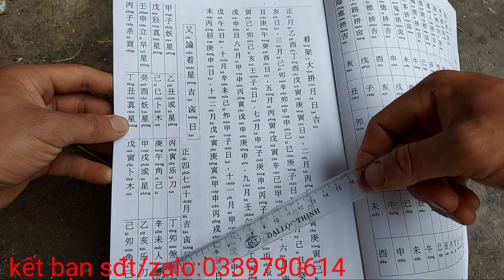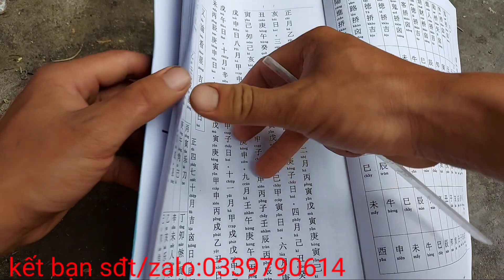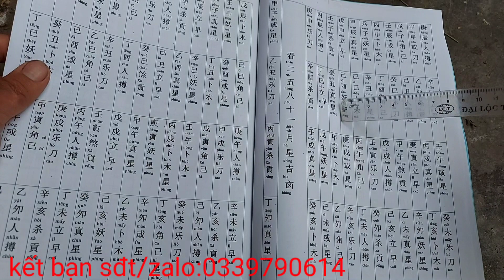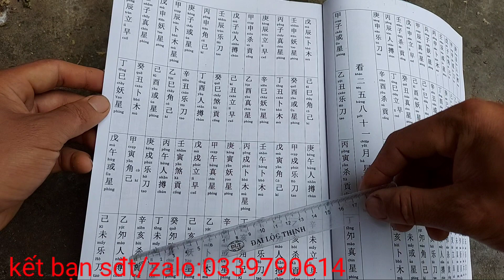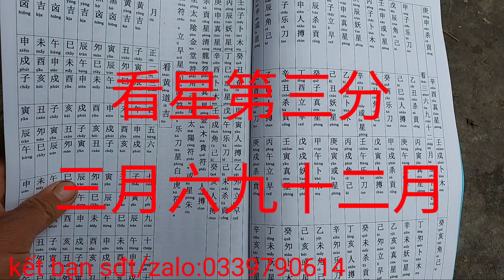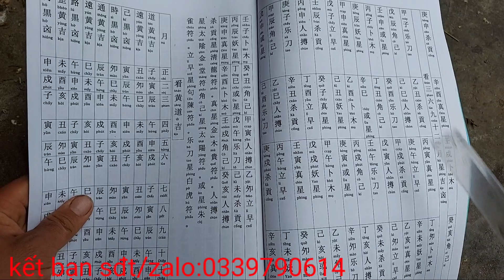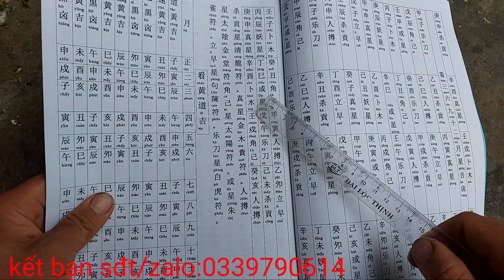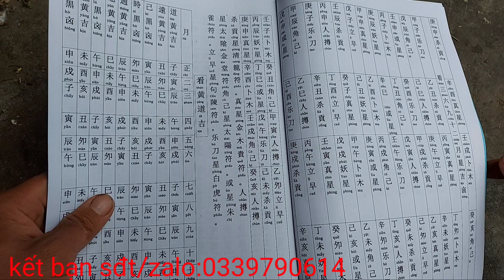iu mien tổ sâu mẳng phing.iu mien nậm cang.iu mien cn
iu mien tổ sâu
đoch sách về các sao tốt sao sấu trong ngày
iu mien cn xin chúc tất cả câc bạn ngày mới an lành.
-Read books about good stars and bad stars of the day
 Iu mien cn wish you all a happy new day.